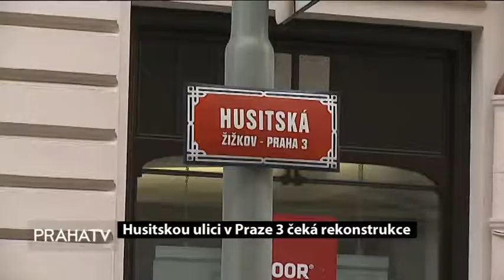Husitskou ulici v Praze 3 čeká rekonstrukce (PRAHATV)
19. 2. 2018 V první polovině března bude zahájena celková rekonstrukce Husitské ulice v Praze 3. Vzhledem k tomu, že provoz během rekonstrukce musí být zcela přerušen, bude tato celková oprava komunikace rozdělena do tří etap.